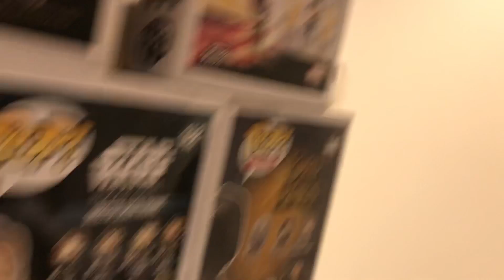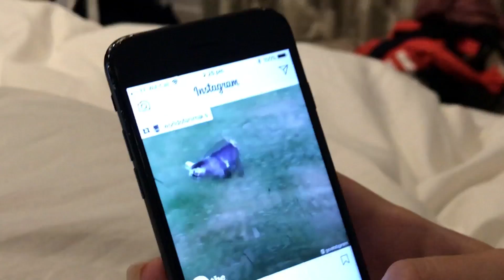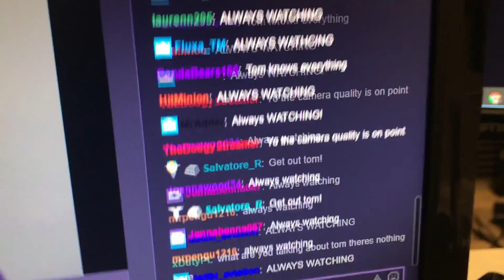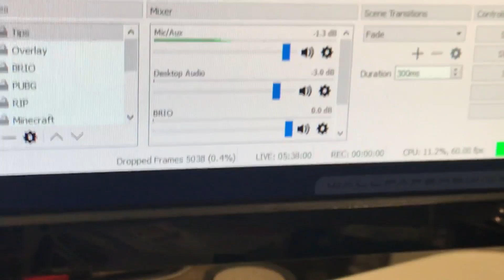I CAN’T BELIEVE THE CATS DID THIS!